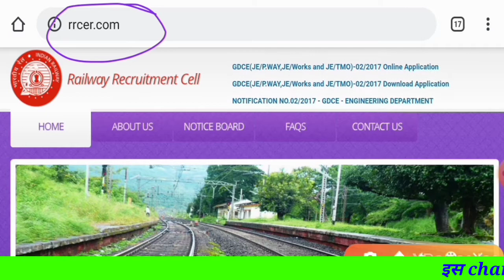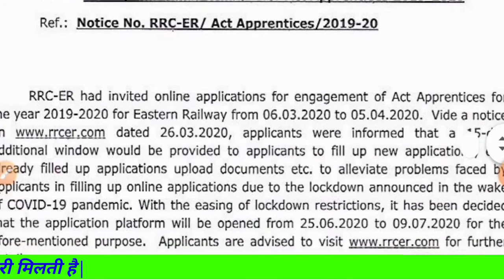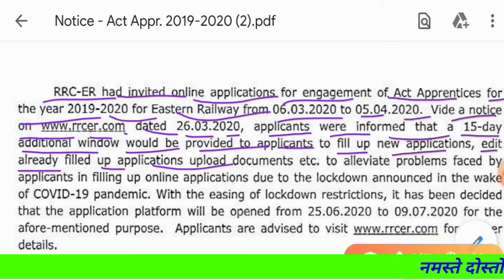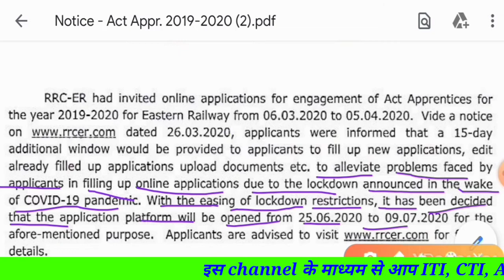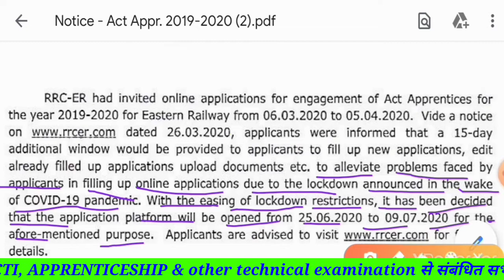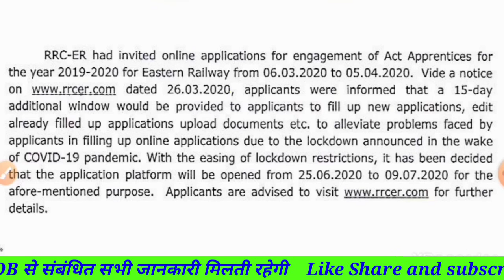RRC KOLKATA Eastern Railway Apprentice Online Re-Opened |Post- 2792 online registration starts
नमस्ते दोस्तों स्वागत करता हूँ     ITI technical information YouTube channel पर |

इस channel के माध्यम से आप ITI, CTI, APPRENTICESHIP & other technical examination से संबंधित सभी जानकारी मिलती है|
 CHANNEL पर information, Notifications  और JOB से संबंधित सभी जानकारी मिलती रहेगी
Apprentice job eastern railway
Eastern railway apprentice job2020
Railway apprentice salary 2020
Railway apprentice recuriment 2020
Southern eastern railway apprentice vacancy 2020
How to apply apprentice online registration
How to form filling apprentice eastern railway 2020
How to register application online apprentice eastern railway

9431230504 call only evening 5pm -7pm